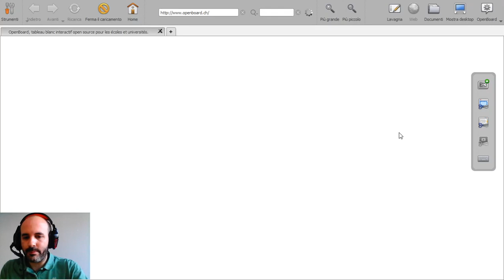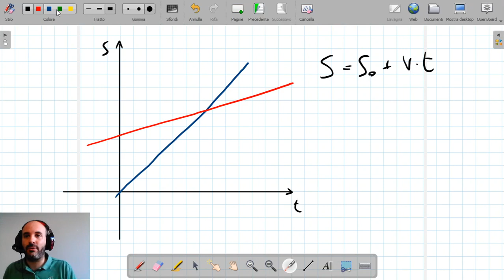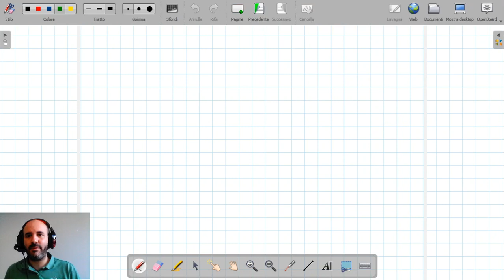Moto Uniformemente Accelerato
Si comincia con la definizione di accelerazione per poi proseguire con la deduzione della legge oraria di un moto con accelerazione costante. Infine si ricavano i grafici relativi a tale moto e si confrontano quei grafici con quelli del moto rettilineo uniforme